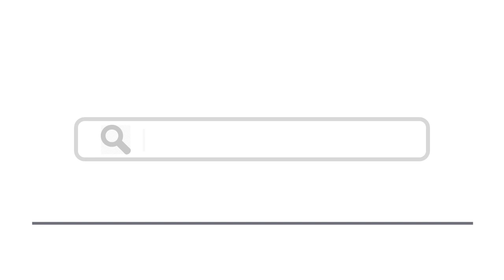Top 15 Places To Visit In Madagascar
Here are top 15 places to visit in Madagascar